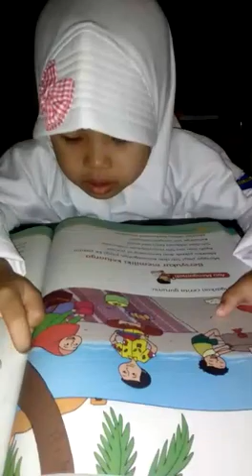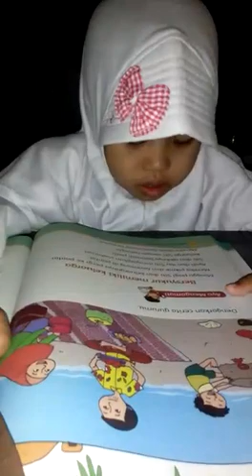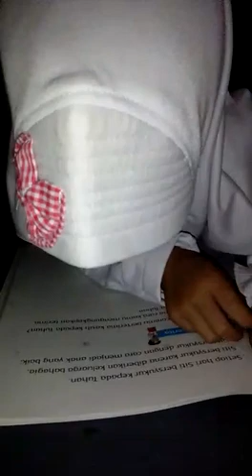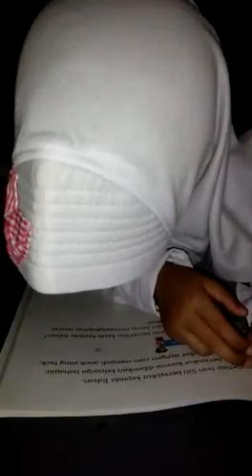Afiina tugas membaca